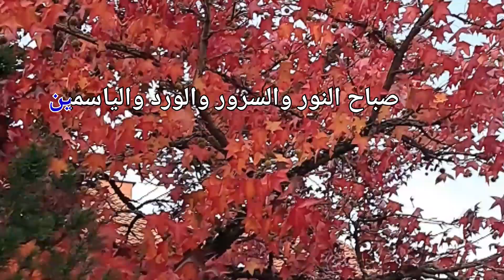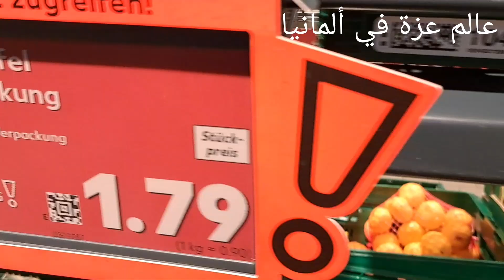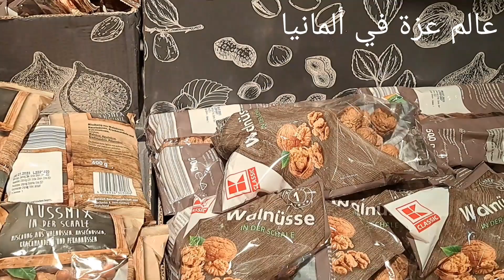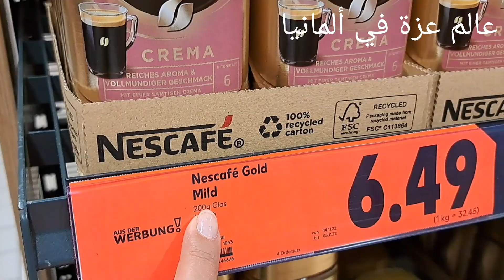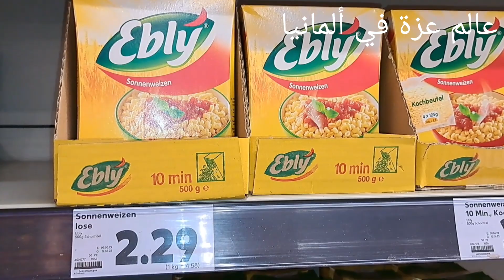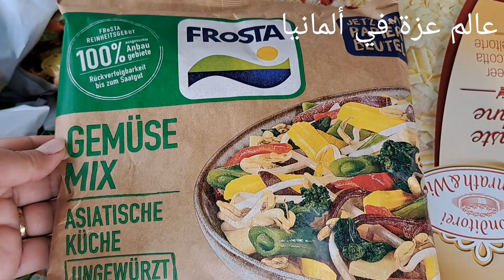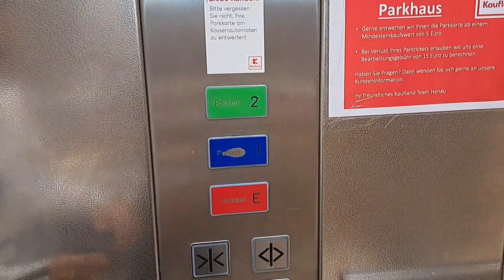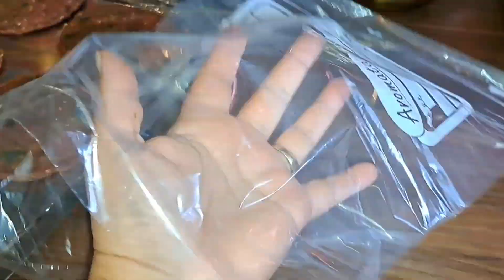المرأة العاملة كيفاش تسهلي عليك الحياة 👌اليوم التقدية من كاوفلاند🤗استغلي فترةماقبل رأس السنة❄️